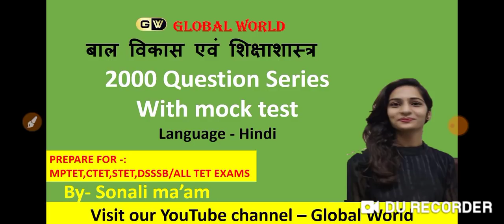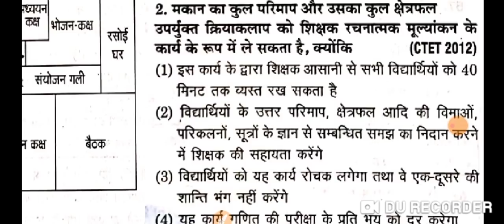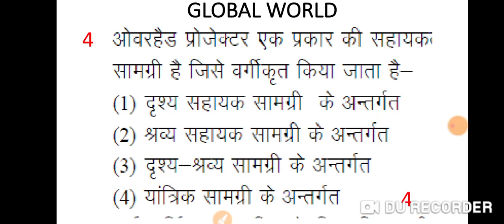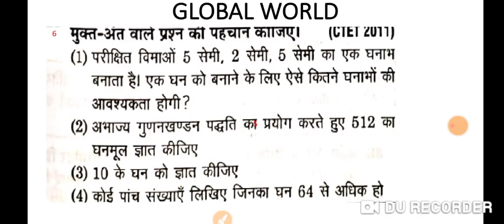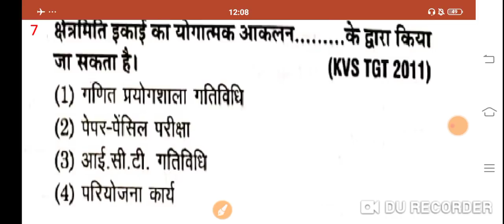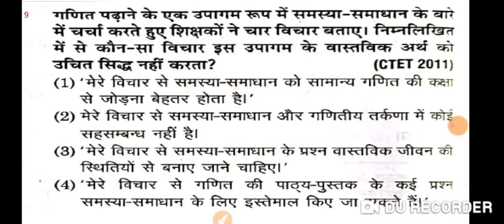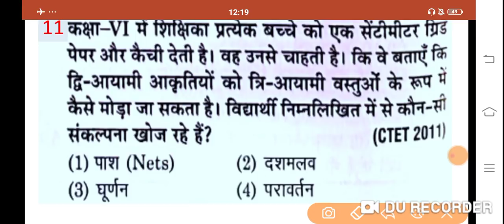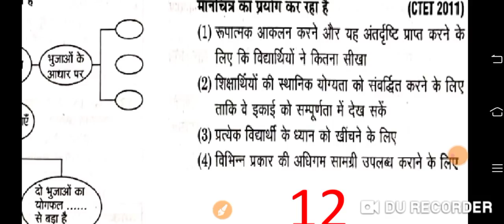MATHS PEDAGOGY QUIZ SESSION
MATH Science
गणित शिक्षण शास्त्र के 50 महत्वपूर्ण प्रश्न,
Ganit shikshan shastra mcq online test,
Ganit shikshan shastra mcq with answers,
Ganit shikshan shastra mcq questions and answers,
Ganit shikshan shastra mcq pdf download,
math pedagogy mcq in hindi,
mathematics pedagogy pdf,
mcq on mathematics,
mathematics pedagogy questions and answers,
MPTET मैथ इंग्लिश ,
 बालमनोविज्ञान,
Mptet hindi,
Mptet math,
Mptet ENVIRONMENT,
Mptet math,
Mptet English,
Mptet baal manovigyan,
Mptet sanskrit ,
Mptet hindi,
MPTET मैथ,
 MPTET संस्कृत,
MPTET बालमनोविज्ञान,
MPTET इंग्लिश,
3rd grade ki taiyari kaise kare
Third grade ki taiyari kaise kare
3rd grade teacher ki taiyari kaise kare